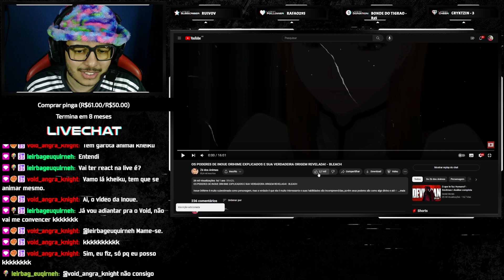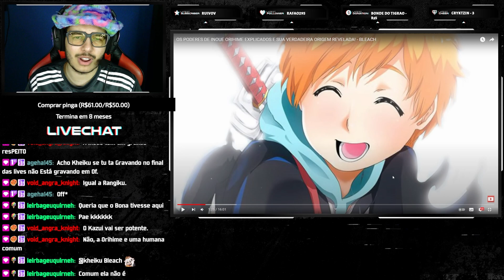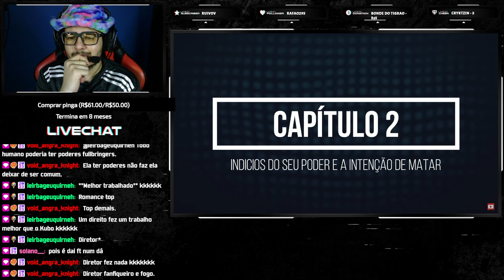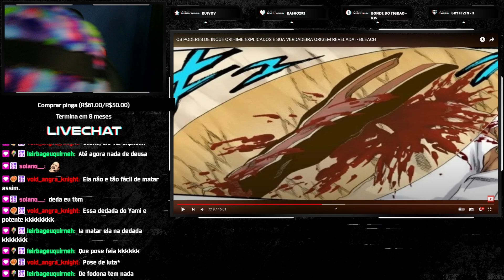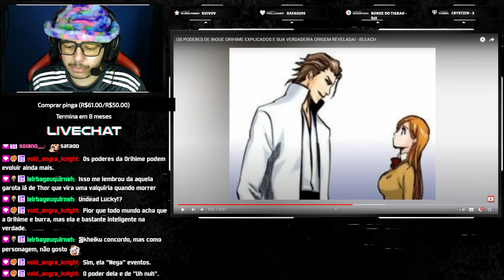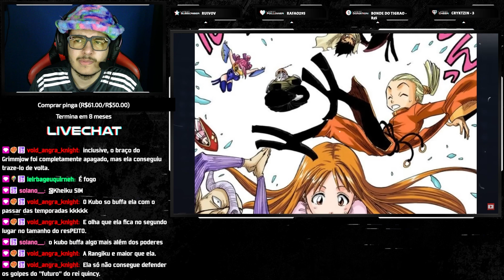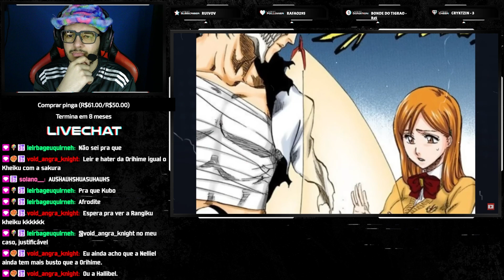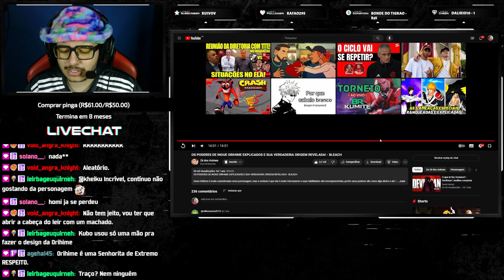[REACT] OS PODERES DE INOUE ORIHIME EXPLICADOS E SUA VERDADEIRA ORIGEM REVELADA! - BLEACH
●Timeline●

00:00 Introdução
01:09 React
23:16 Considerações
24:43 Membros

●Vídeo Original●